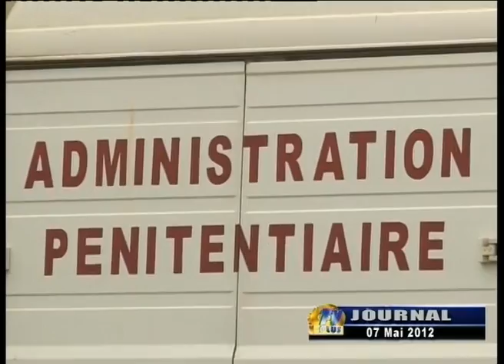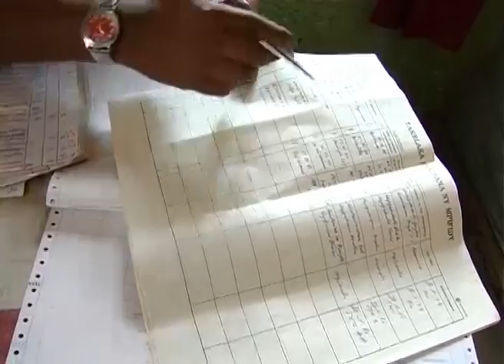JOURNAL DU 07 mai 2012